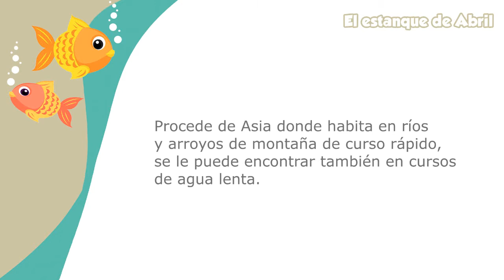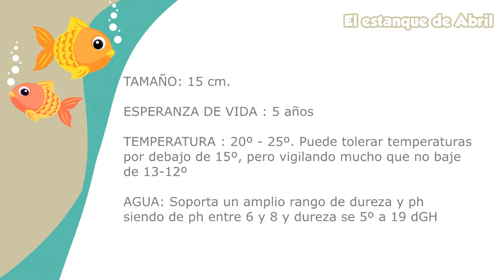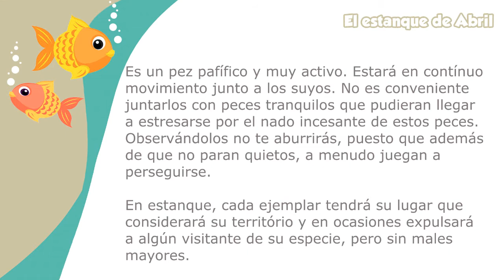DANIO MALABARICUS - Peces de agua fría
Danio Malabaricus, un pez de agua fría, que aunque no soporta bajas temperaturas, puede habitar estanques de zonas cálidas donde no desciendan mucho las temperaturas in invierno.